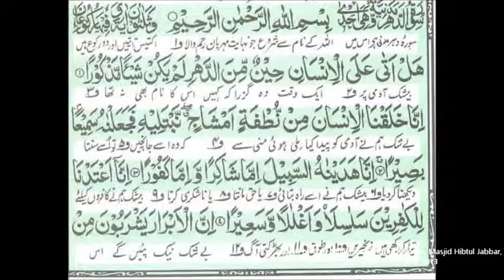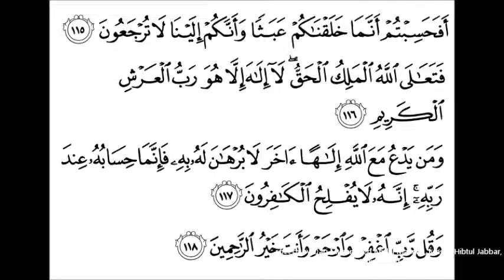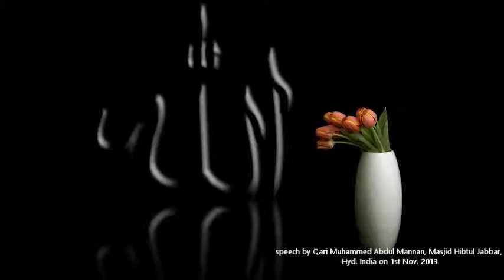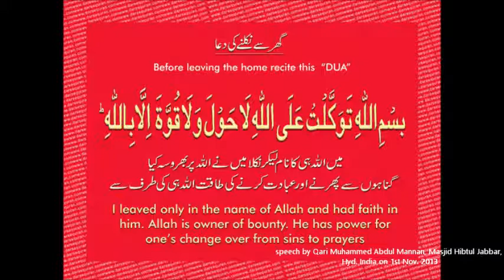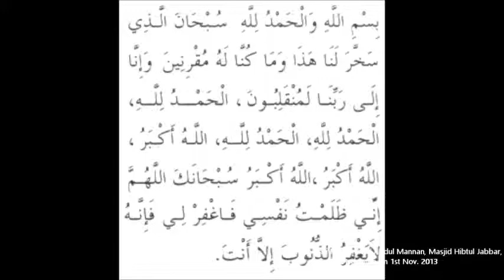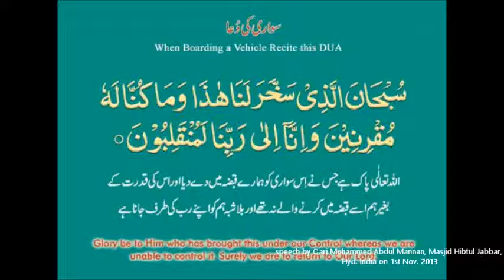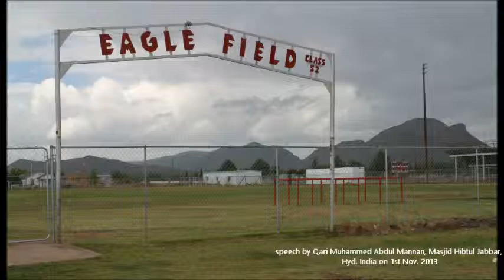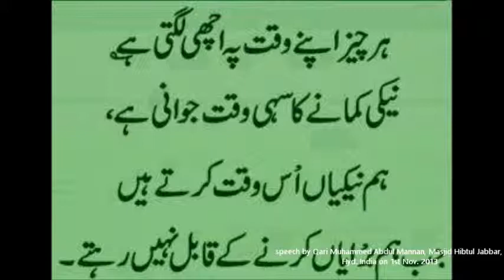"the death" Urdu Khitab by Qari Muhammed Abdul Mannan 1 11 13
THE DEATH urdu speech by qari muhammed abdul mannan khateeb masjid hibatuljabbar HYDERABAD INDIA on 1st nov 2013 before namaz e jummah